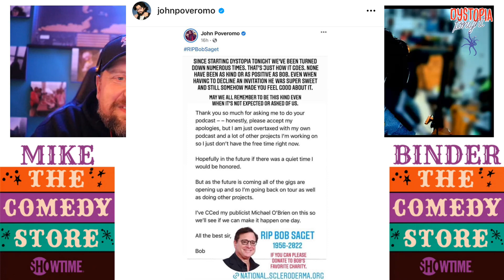Mike Binder on Dystopia Tonight Ep 148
Mike Binder is literally decades of funny and comedy history packed into one person. He’s written, directed, and acted in hits like Reign Over Me with Adam Sandler and Don Cheadle and the Upside of Anger with Kevin Costner and Joan Allen, not to mention The Contender, Black Or White, as well as producing and directing stand-up specials for Bill Burr (Paper Tiger) and his new upcoming special!

We talk the comedy store documentary on Showtime he did both before and during the pandemic, his new love for the Comedy Store and this brand new wave of comedians coming through, his early days as a stand-up, the comedians he hung out with, his trajectory into filmmaking, and the death of his best friend, comedy legend Bob Saget, and the memorial he held at the Comedy Store and his new - Enjoy!